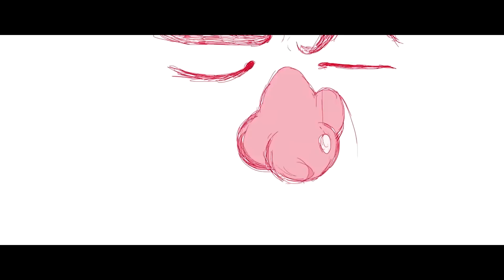J.Cole | J.I.D | Eminem Type Beat - "French" [Prod. by Blu Majic Beat Co.]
🔥 Uploading NEW material weekly!!

TDE Type Beat 2018
Free Kendrick Lamar Type Beat 2018
Ab-Soul Type Beat 2018
J. Cole Type Beat Type Beat 2018
Isaiah Rashad Type Beat 2018
Free J. Cole Type Beat Type Beat 2018